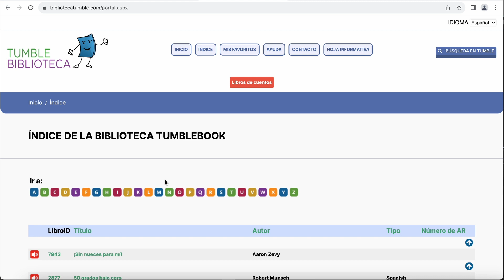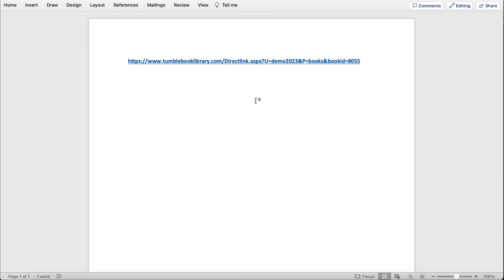Cómo obtener un enlace directo a un libro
Tumble Biblioteca tiene una función que proporciona un enlace directo a cualquier libro que quieras, ¡que está codificado con tu información de usuario!

Es una gran herramienta para guiar a los lectores a través de plataformas de aprendizaje en línea o tareas de lectura en línea.

Libros animados
Libros de lectura